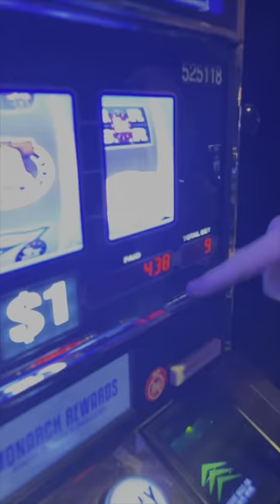I Gave Her Money & She Hit MASSIVE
6️⃣ SC: srich10195